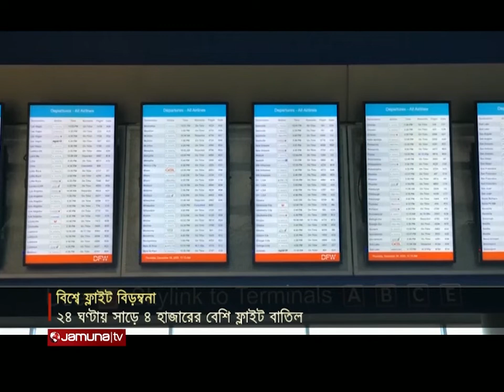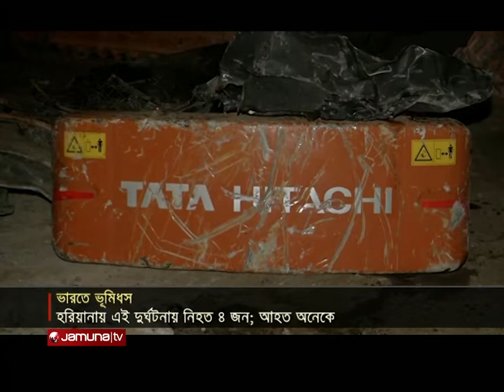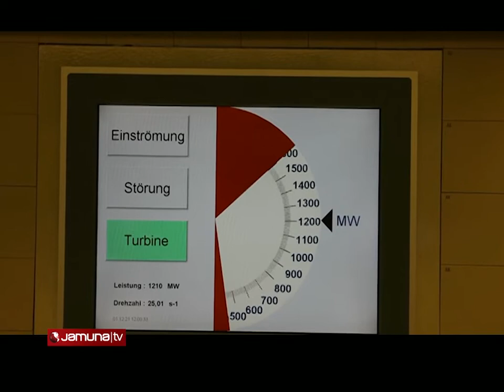যমুনা নিউজ | Jamuna News | 10 AM | 02 January 2022